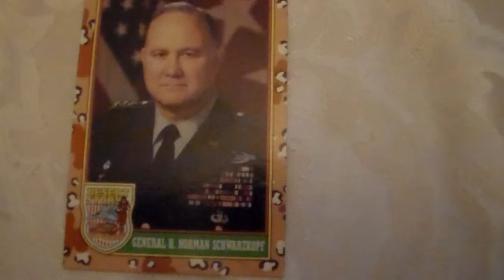Desert Storm Card General H Norman Schwarzkopf 4